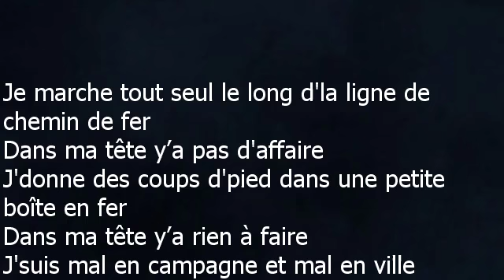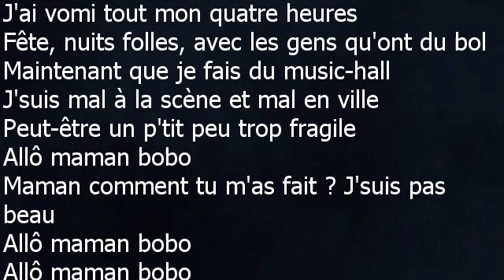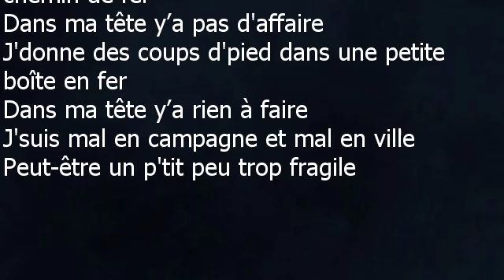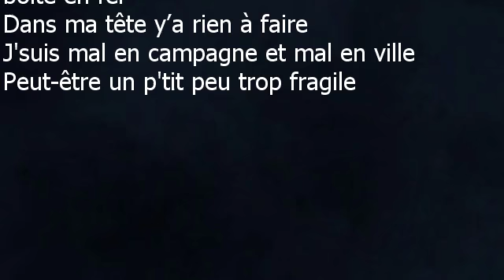Alain Souchon - Allô maman bobo paroles lyrics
Alain Souchon
Allô maman bobo
Paroles de Alain SOUCHON
Musique de Laurent VOULZY
© LES EDITIONS ALAIN SOUCHON – 1977

Je marche tout seul le long d'la ligne de chemin de fer
Dans ma tête y’a pas d'affaire
J'donne des coups d'pied dans une petite boîte en fer
Dans ma tête y’a rien à faire
J'suis mal en campagne et mal en ville
Peut-être un p'tit peu trop fragile

Allô maman bobo
Maman comment tu m'as fait ? J'suis pas beau
Allô maman bobo
Allô maman bobo

Traîne fumée j'me retrouve avec mal au cœur
J'ai vomi tout mon quatre heures
Fête, nuits folles, avec les gens qu'ont du bol
Maintenant que je fais du music-hall
J'suis mal à la scène et mal en ville

Allô maman bobo
Allô maman bobo
Allô maman bobo

Moi je voulais les sorties de port à la voile
La nuit barrer les étoiles
Moi les chevaux le révolver et le chapeau clown
La belle Peggy du saloon
J'suis mal en homme dur
Et mal en p'tit cœur
Peut-être un p'tit peu trop rêveur
Allô maman bobo
Allô maman bobo
Allô maman bobo